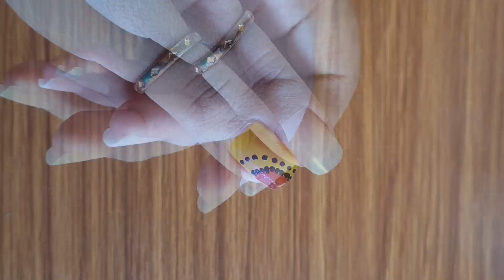Easiest nail art | For Beginners